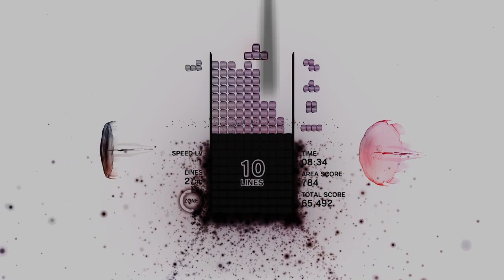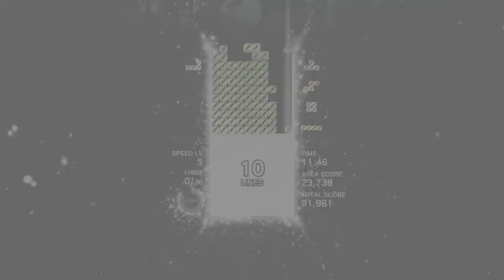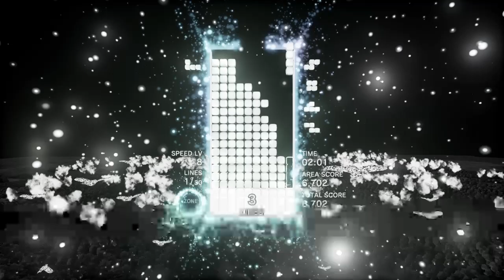Zone on Every Level on Tetris Effect